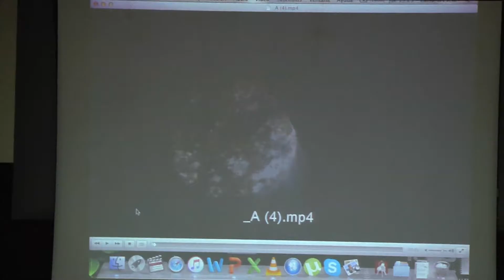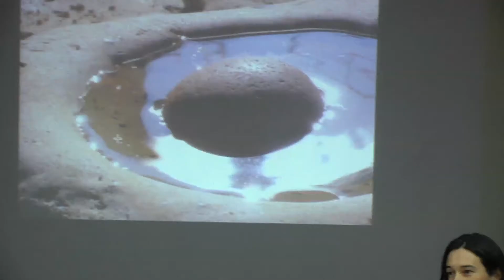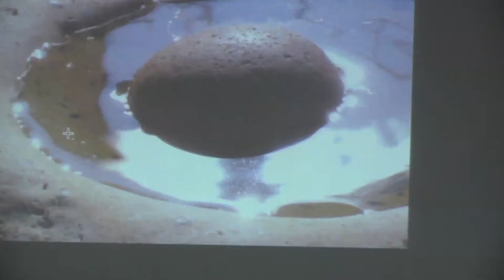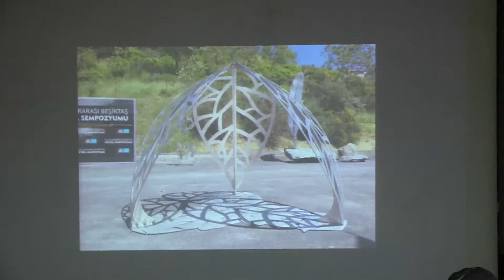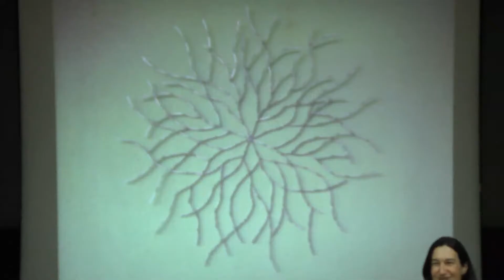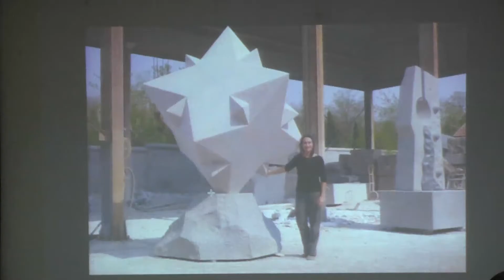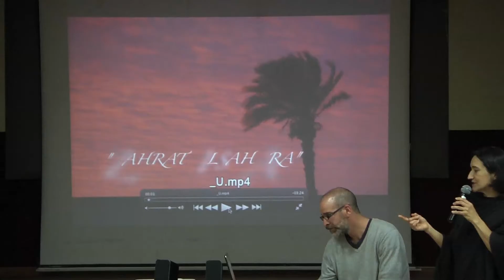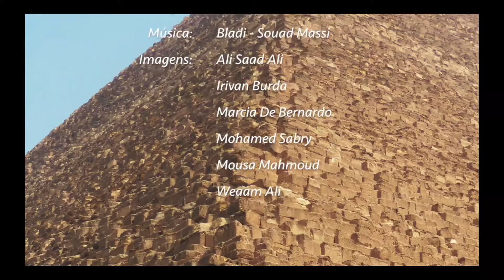Conferencia "Arte, Creatividad y Naturaleza" por Marcia De Bernardo (2016)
Tema Musical Video Egipto: "Bladi - My Country" por Souad Massi

Festival de Cultura, Consciencia y Sustentabilidad se celebró en la ciudad de Huaraz del 13 al 16 de Octubre de 2016.

Cámara: Carolina Bejarano.
Foto de Portada: Omár Cárdenas.